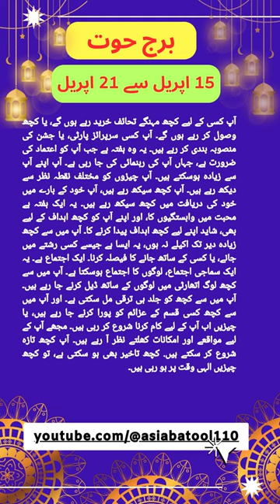weekly Horoscope 15 to 21 April|SAGITTARIUS|CAPRICORN|AQUARIUS|PISCES|آپ کا یہ ہفتہ کیسا رہے گا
آپ کا یہ ہفتہ کیسا گزرے گا
Weekly horoscope 15 to 21 April 2024
Weekly Horoscope | SAGITTARIUS | CAPRICORN | AQUARIUS | PISCES | 15 to 21 April
SAGITTARIUS | CAPRICORN | AQUARIUS | PISCES | 15 to 21 April 2024 | Syed
Weekly Horoscope | Sagittarius | Capricorn | Aquarius | Pisces| 15 to 21 April 2024
Weekly Horoscope | Sagittarius | Capricorn | Aquarius | Pisces | 15 to 21 April 2024 | Astro
Weekly Horoscope | 15 to 21 April 2024 | یہ ہفتہ کیسا رہے گا | Asia Batool Astrology
Weekly Horoscope 15 to 21 April 2024 Ye Hafta Kesa Rahe Ga || Asia Batool || Urdu Hindi Astrology ||
Weekly Horoscope 2024 | 15 to 21 April | Ye Hafta Kaisa rahe ga Tarot Readings Numerology
Weekly Horoscope 15 to 21 April 2024 | All Signs | یہ ہفتہ کیسا رہے گا | Astrology
All Zodiac Signs | 15 to 21 April 2024| | Weekly Horoscope|
Weekly Horoscopes Video For 15 April 2024 - Hindi |
WEEKLY HOROSCOPES 15 to 21 April 2024 HOW IS THIS WEEK FOR 12 SIGNS
WEEKLY HOROSCOPE 15 to 21 April 2024 FOR ALL ZODIAC SIGNS [IN URDU]
Next weekly Horoscope in Urdu، آئندہ ہفتہ وار زائچہ اردو میں

►Thanks for sharing, commenting
►None of these images, music, and video clips were created/owned by us.